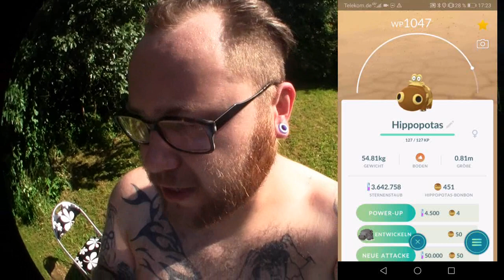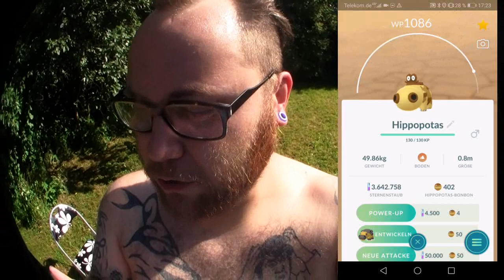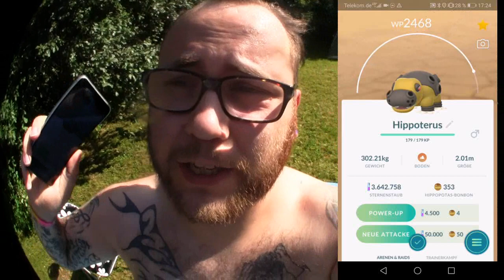Die Flusspferde kommen (Hippopotas & Hippoterus) | Pokémon GO Deutsch # 361